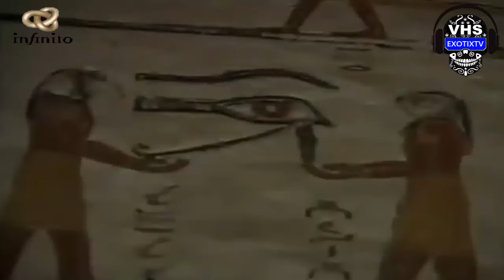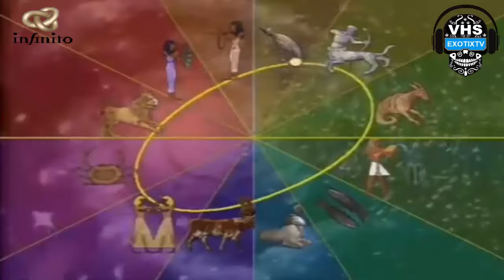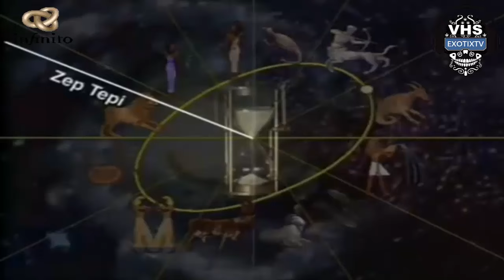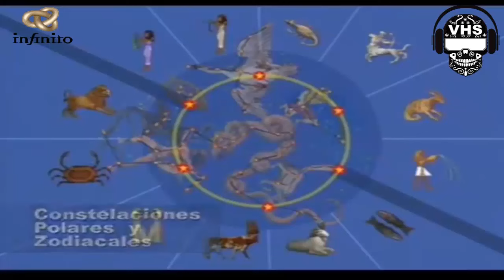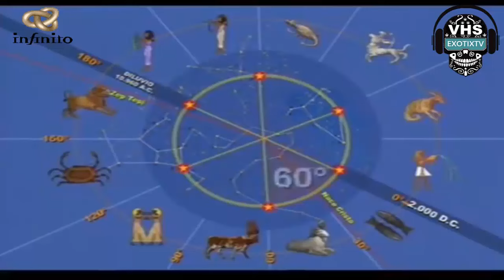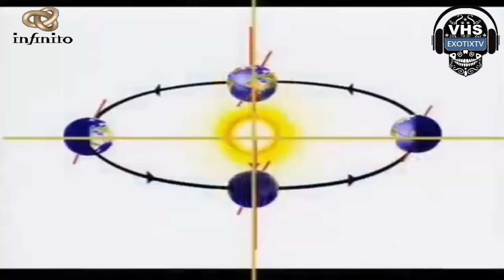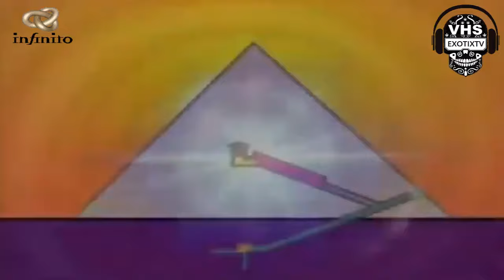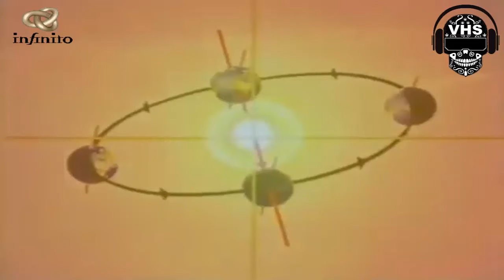Canal INFINITO - EL OJO De HORUS 3 - La ESFINGE